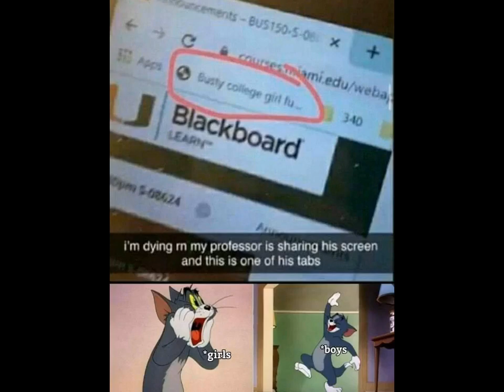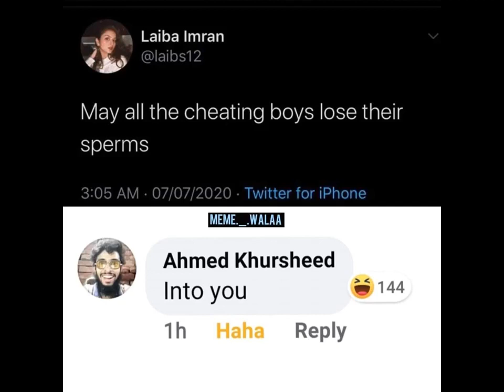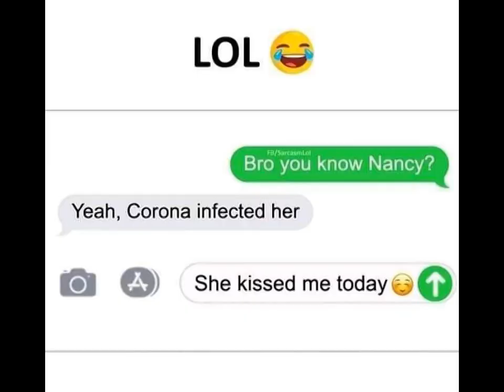LEGENDS will understand MEMES funny Trolls GAMEOVER29